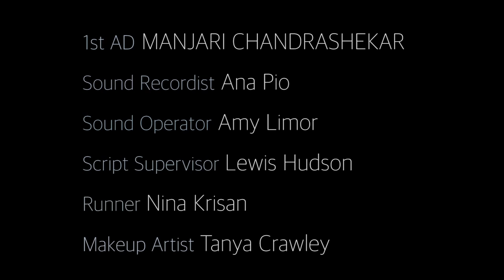MUSIC MAN - Short Horror Film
Music Man; Supernatural Horror starring Sophie Brooke and Fares Christopher Boulos. 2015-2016. Directed by Andreas Avgousti.